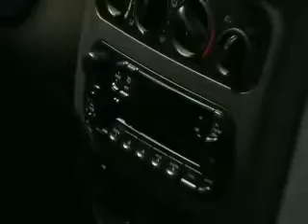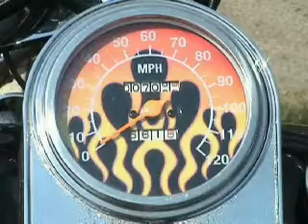Lake Shore Auto Sales Promo - Celina, Ohio